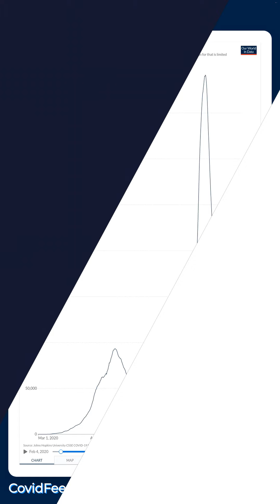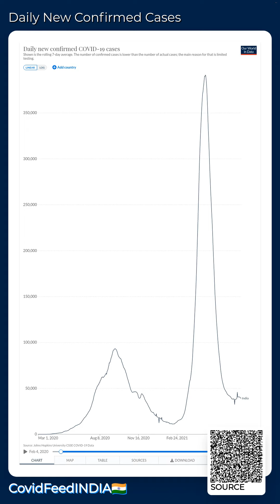CovidFeedINDIA🇮🇳 - August 09, 2021 - Coronavirus Stats & News, with LoFi 🎹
ℹ️ ABOUT --